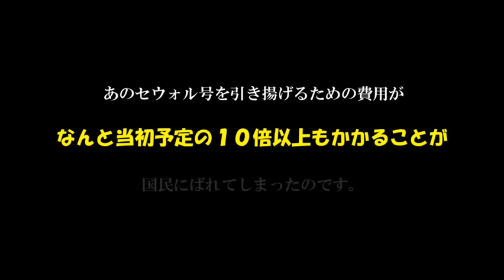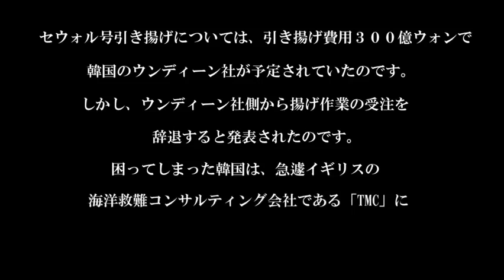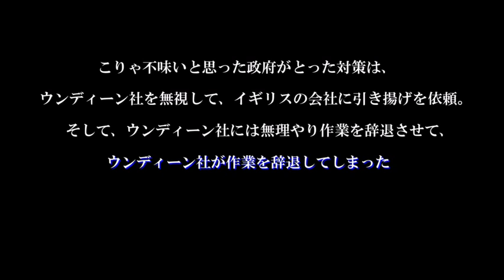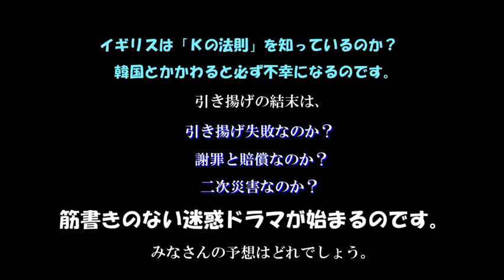【韓国国民激怒】 セウォル号引き揚げ費用１０倍！